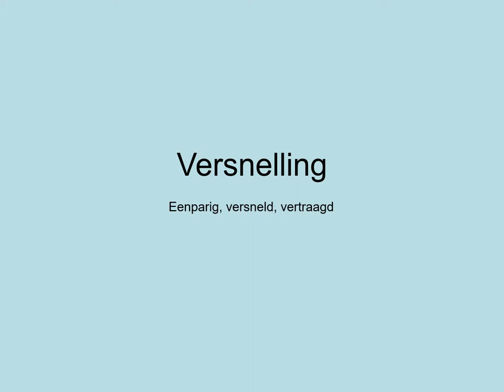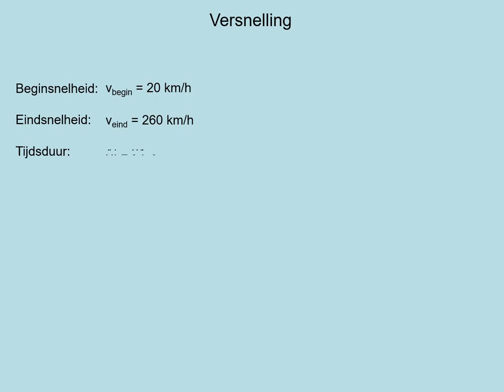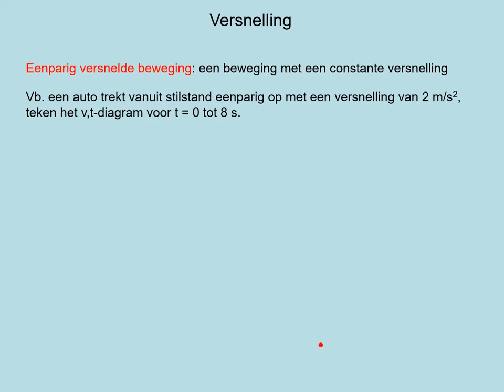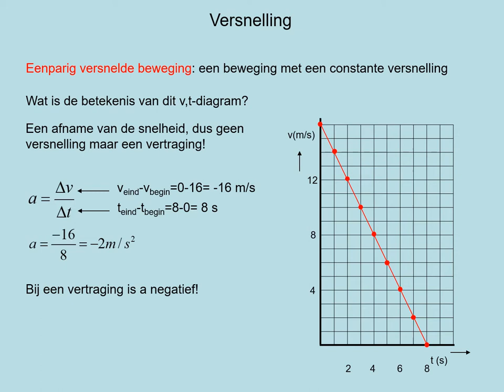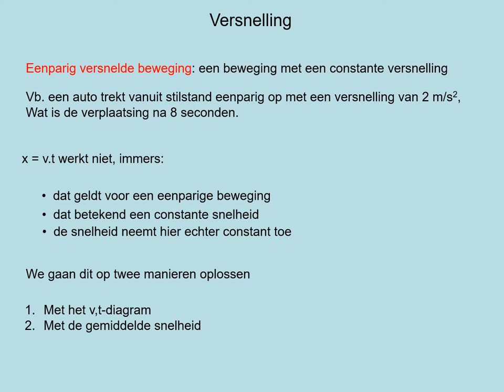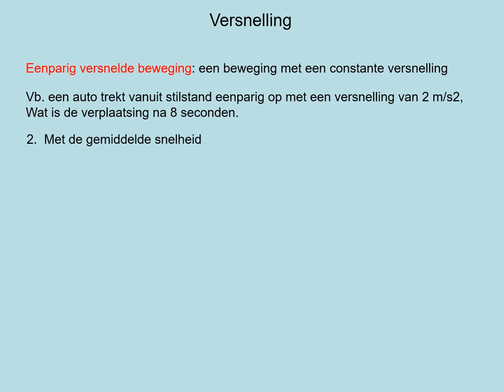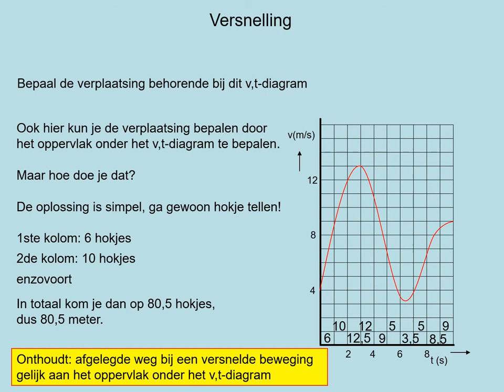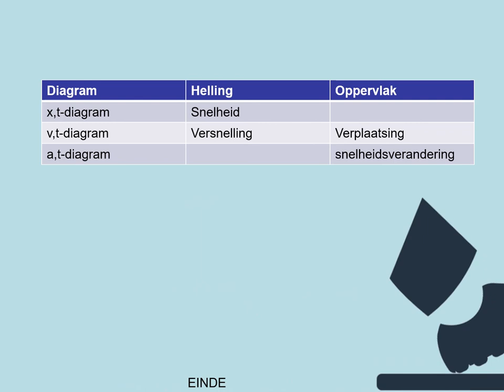NOVA V4 h01p4p5 versnelde beweging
Theorie uit methode NOVA natuurkunde vwo4 - hoofdstuk 1, paragraaf 4+5
- uit een v,t-diagram de (gemiddelde) versnelling bepalen
- herkennen van een eenparige versnelde/vertraagde beweging
- herkennen van een vrije val en een val met wrijving
- berekeningen maken aan en redeneren met eenparige versnelde bewegingen